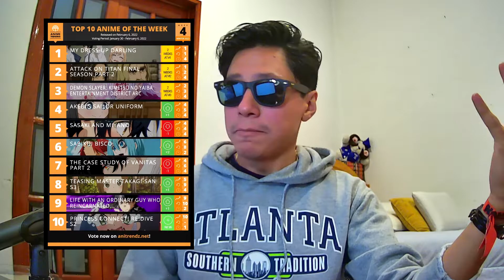The Thing With Marin Kitagawa and Fan Service In Anime | Sono Bisque Doll Wa Koi Wo Suru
My Dress-Up Darling or "sono bisque doll wa koi wo suru" is an anime about Marin Kitagawa (Best Girl) who wants to do cosplay but isn't any good until Wakana Gojo mets her and now both make an agreement to work together.